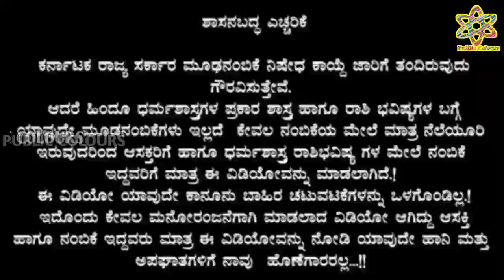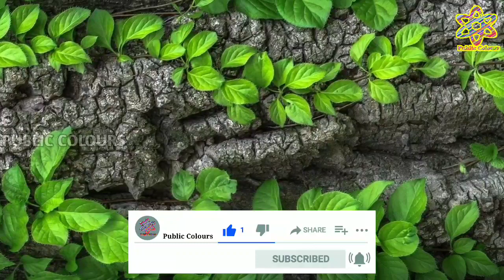Dina Bhavishya Today dailyhoroscope Rashi Bhavishya Today Astrology in kannada 13 December 2020 🔥🔥🔥